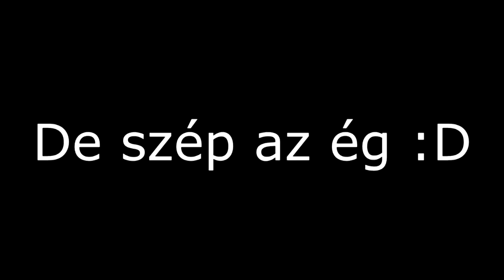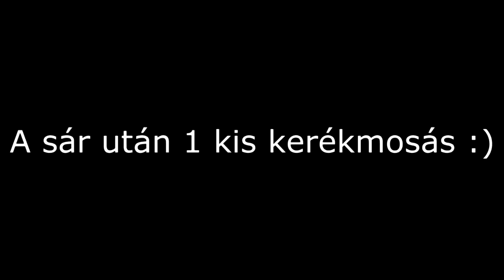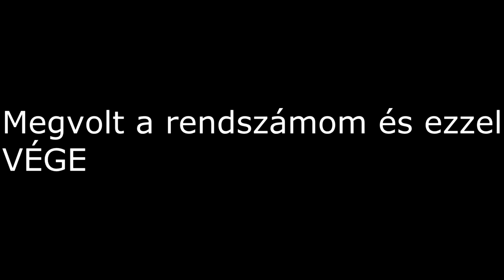Motorozás 2015. 03. 07. Nagyar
Kamera típusa: Kitvision Splash